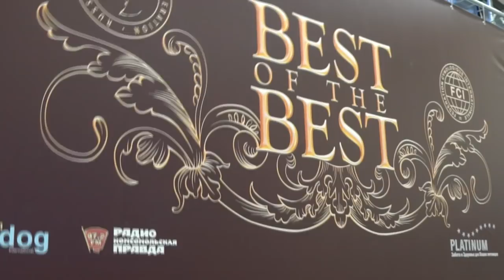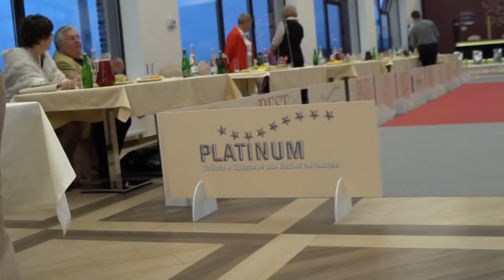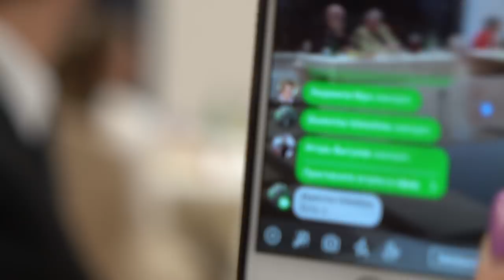Best of the Best Show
Победитель шоу «Best of the Best» получает почетное право представить нашу страну на Eukanuba World Challenge в Бирмингеме (Великобритания)